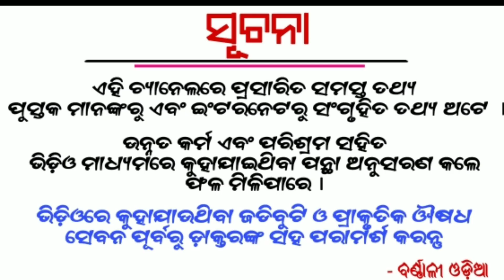ଶ୍ୟାମ୍ବ ଦଶମୀରେ ଦୀର୍ଘ 55 ବର୍ଷ ପରେ ହେବ ଏହି ମହାସଂଯୋଗ- ଏହି ରାଶିମାନଙ୍କର ଭାଗ୍ୟ ଚମକିବ | odia byagita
Sambadashami
Horoscope in Sambadashami
Sambadashami katha
Odia Baya Gita
Pandit Jitu Dash

Etc.

1- Daily Horoscope
2- Janiba Katha
3 - Rasi Buchar
4 - Bastu Buchar
5 - Sadhu Bani
6 - Niti Bani
7 - Ajira Anuchinta